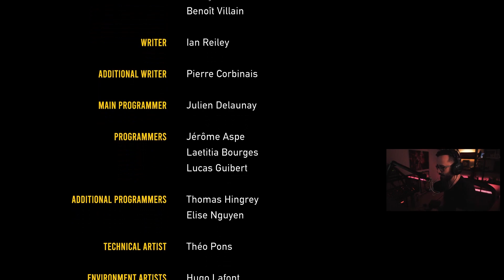Conflict Between Friends | Road 96: Mile 0 - Part 3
Road 96: Mile 0 is a Narrative-Adventure game with a musical component created by DigixArt, the French studio behind the successful Road 96, 11-11 Memories Retold and 5 Pegases Awards winner. Published by Ravenscourt, players will alternate between the roles of Zoe and Kaito, two teenagers with different backgrounds and beliefs. They live and explore White Sands, a luxurious condominium where Petria´s elite reside and where Kaito´s parents work.

Zoe is one of the characters of Road 96. She comes from the rich side of the city and her father works for the government. Kaito, a character from Lost in Harmony, lives in the less privileged area. They're good friends, but that could all change quite soon.
Their journey in Road 96: Mile 0 will challenge their friendship and everything they believe in. They say money doesn’t buy happiness, nor friendship. These teens are dreamers and they are going to learn where they belong. Will they remain friends?

This video contains funny, epic, and fail moments from my stream.

The music I use, - Brilliant for YouTubers!

Keywords *ignore*: